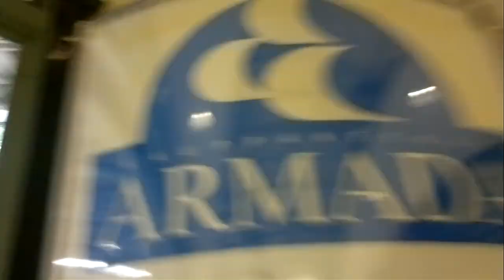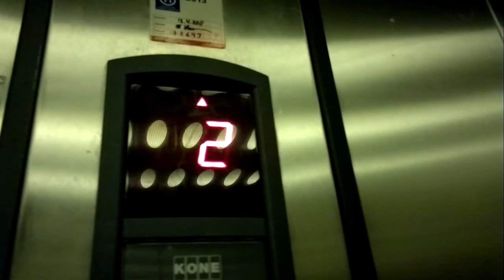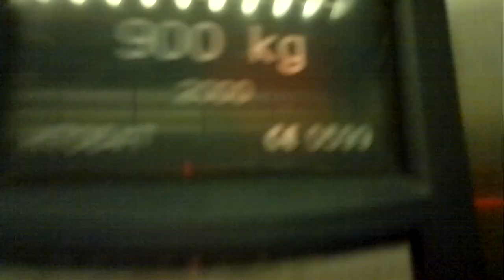Kone traction elevator/lift in Armada shopping center, Lappeenranta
Main elevator/lift(floors1-3)